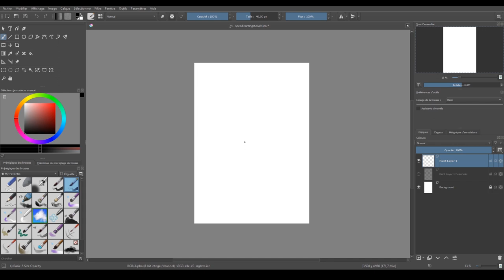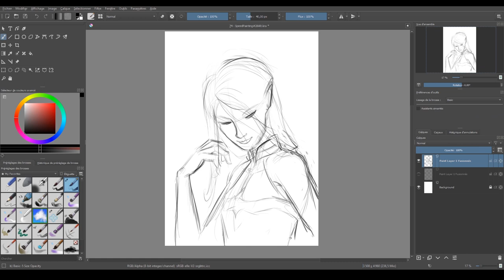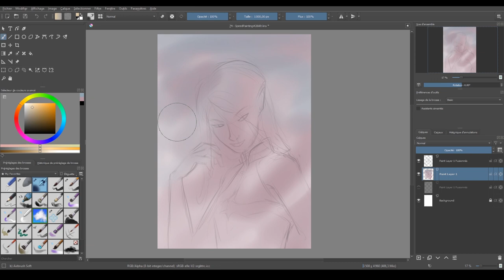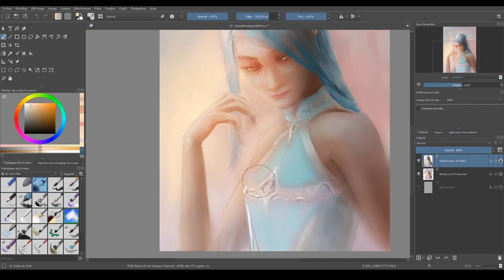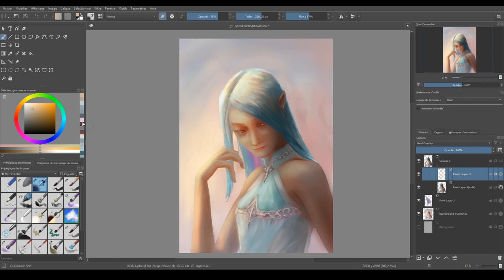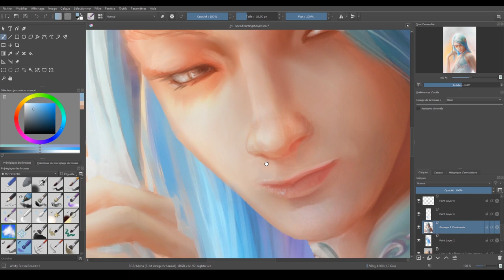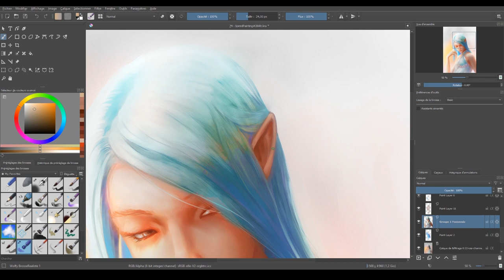Speedpaint #28 – La Colorigène - (Krita)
Colorigène : adj. Qui produit les couleurs.
Dans mon imaginaire, la colorigène serait une sorte de divinité qui apporte la couleur.
J’avais très envie d’explorer le concept d’un portrait aux couleurs « pastel », presque sans ombre, ce qui n’est pas trop dans mes habitudes.
J’ai eu un peu de mal à poser les bases au départ et la pose m’a donné du fil à retordre aussi, mais je trouve que ça en valait la peine.

Auteur : Wolfy d’Arkan
Temps réel : 3h22
Logiciel : Krita 4.4.0

Musiques :
Douceur / Wolfy d’Arkan
Monde Sans Vie / Wolfy d’Arkan
Toudoux / Wolfy d’Arkan